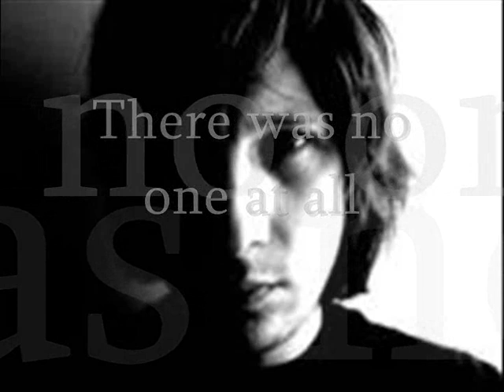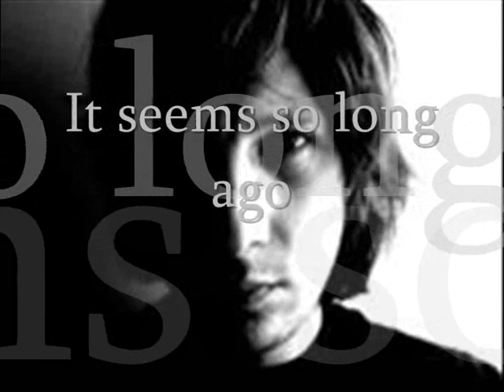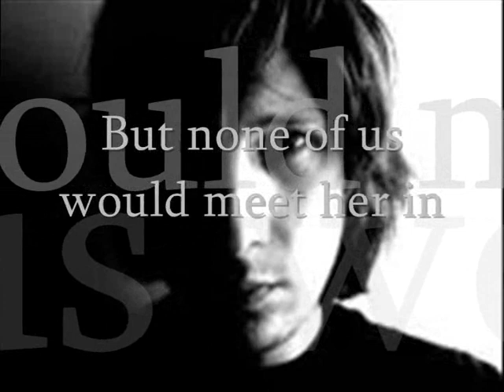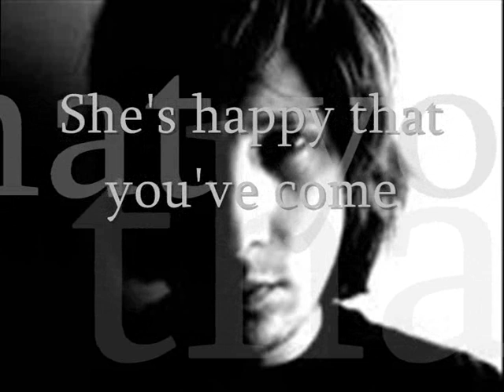Scott Matthews - Seems So Long Ago, Nancy (Cohen cover, with lyrics!)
Written by: Leonard Cohen
Performer: Scott Matthews